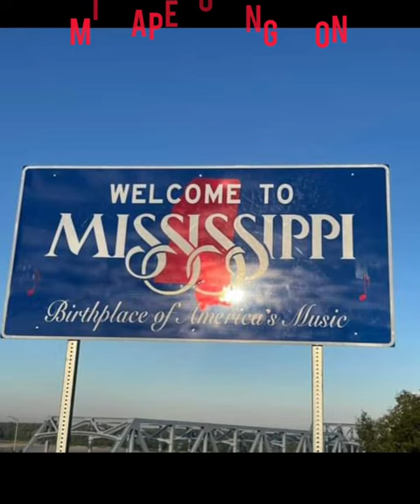FREECITY VLOGS..JACKSON MS.. BEST STREET FIGHTER PLAYER EVER,R.I.P MY BROTHER'S..MORE!!